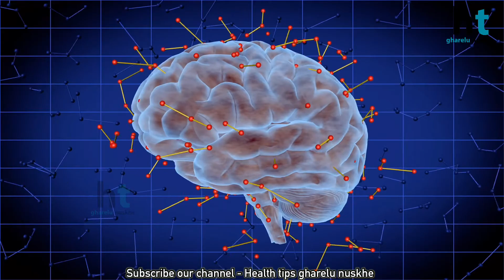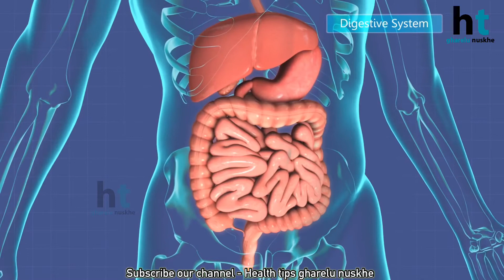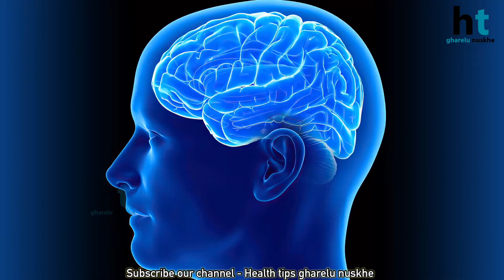सिर्फ़ एक चम्मच दूध के साथ लें लो , आँखों की खारिश, पानी आना, रोशनी कम होना, याददाश्त ठीक हो जाएगी ।